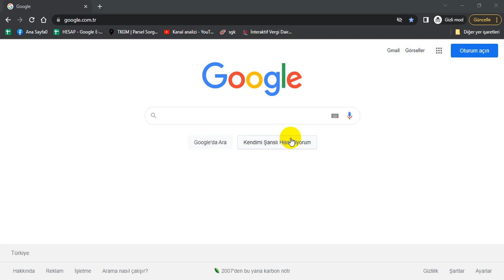QGIS (2) Son Sürüm İndirme